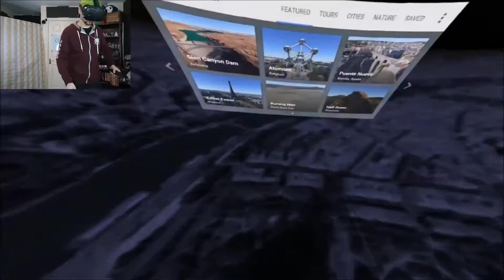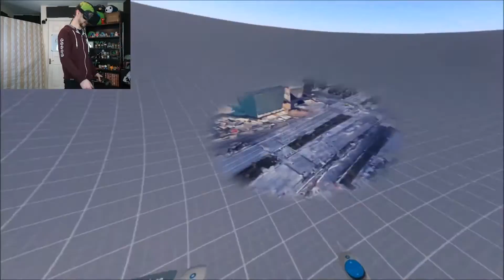VISIT YOUR OWN HOUSE IN VR Google Earth VR HTC Vive Virtual Reality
If there is a video you'd like, me to make a little faster. Then just write it down in the comment and I will Make it in a hurry :)